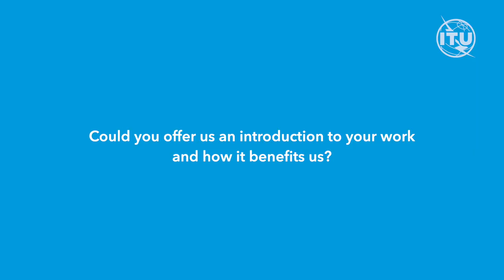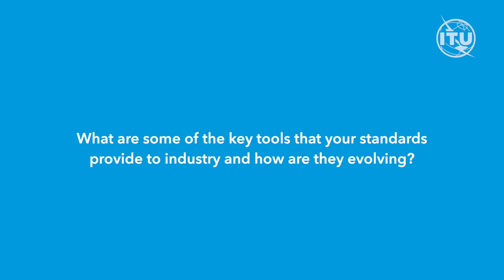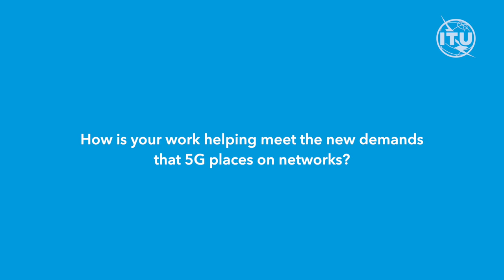ITU Interviews: Question 14, Study Group 15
The Q14/15 working group of ITU-T Study Group 15 develops international standards for the management and control of transport systems and equipment. Learn more from Q14/15 Rapporteur, Hing-Kam Lam from China Information Communication Technologies; Q14/15 Associate Rapporteur, Liping Chen from China Information Communication Technologies; and Q14/15 Associate Rapporteur, Scott Mansfield from Ericsson.